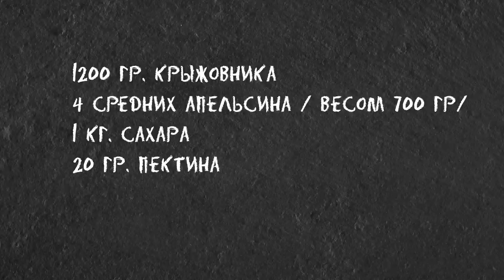Варенье из Крыжовника На Зиму с Апельсинами. Варить - 7 минут 😮 Вкуснее ещё не готовила!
❗Меньше сахара - в 2 раза! Варенье из крыжовника получается невероятно вкусным, очень ароматным, с лёгким цитрусовым вкусом, в меру сладким, сохраняет естественный зелёный цвет ягод крыжовника. Весь секрет в добавлении пектина, и малом времени варки. Варенье получается густым, напоминает консистенцию джема или желе. Практически во все джемы и желе я добавляю пектин в качестве загустителя, так как  не люблю долго их уваривать.
У меня на канале есть подробное видео о применении разных загустителей для варенья (Пектин, Агар-Агар, Желатин), все плюсы и минусы их использования. Благодаря загустителям можно добиться  густой консистенции джемов, без продолжительной варки и уменьшить норму сахара в 1,5 -2 раза.

В общем, не варите долго, кладите меньше сахара и делайте вот такие заготовки из крыжовника на зиму.😀 Это Вкусно!

0:00 -Варенье из крыжовника
0:43 -Подготовка крыжовника
1:30 -Подготовка апельсин
3:26 -Варю варенье
4:49 -Готовое варенье

✅Для варенья мне понадобится:
1200 гр. крыжовника
4 средних апельсина / общий вес 700 гр./
1 кг сахара
20 гр. пектина